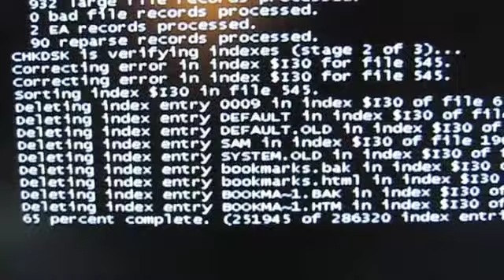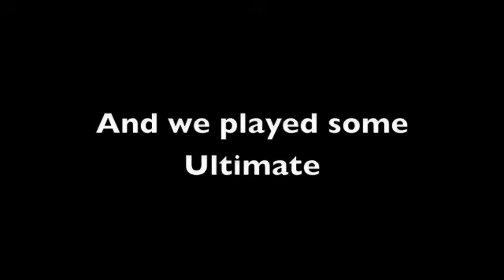College life summer 08 first half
From the U of A a few things we did this summer season